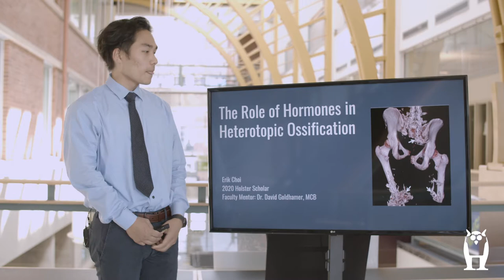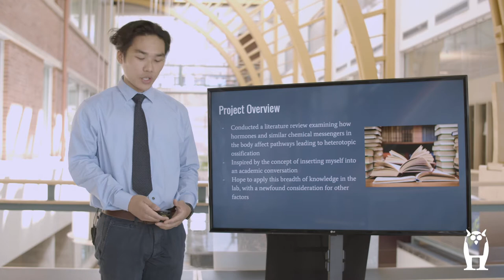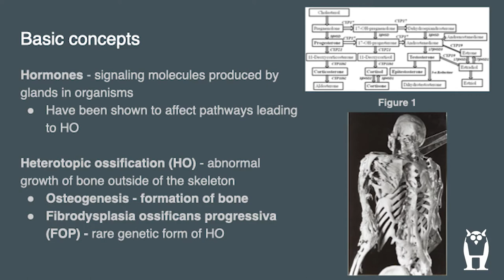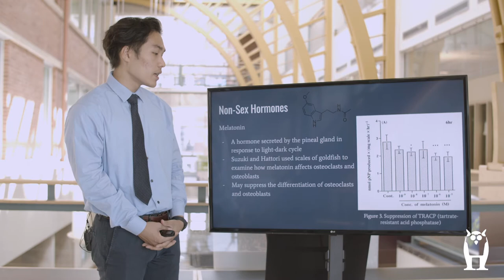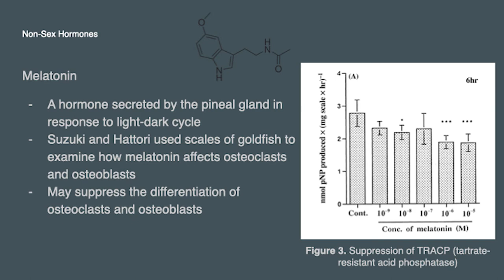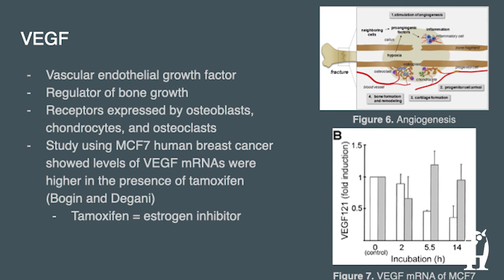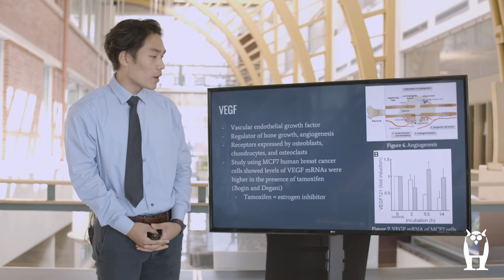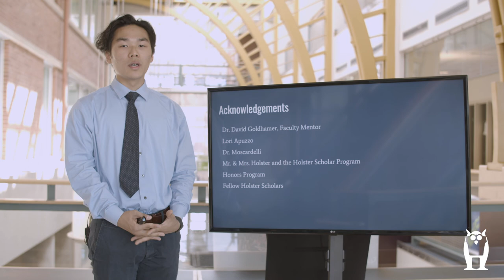02 - Fall 2020 Holster Scholar Presentations - Erik Choi (Oct 6)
Project Title:  The Role of Hormones in Heterotopic Ossification

Mentor:  Prof. David Goldhamer, Molecular & Cell Biology

Biography:  Erik Choi, from Storrs, CT, is a physiology and neurobiology and
economics double major, with interests in public health and
healthcare administration. At Edwin O. Smith High School, he was
involved in DECA, Model United Nations, symphonic orchestra,
soccer, and served as class treasurer. At UConn, Erik actively
participates in KDSAP, UConn Model United Nations, works as a
Writing Center tutor, and is a WOW Leader. In his free time, Erik
enjoys photography, trying new foods, jamming out on the guitar,
and breaking ankles in intramural soccer.